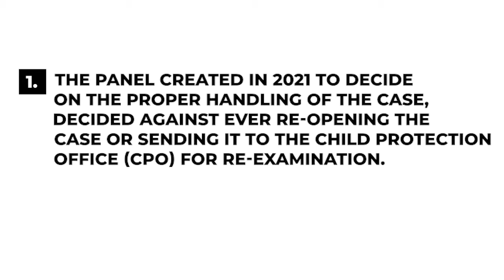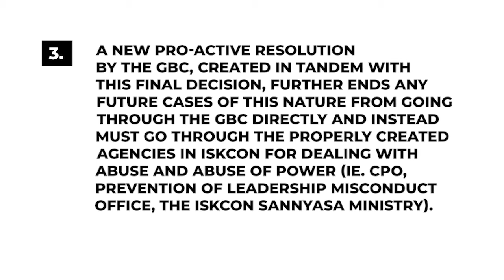ISKCON News - Lokanath Swami Case Closure, Tribute to Queen Elizabeth II.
On September 7th, the ISKCON Governing Body Commission (GBC), released its final decision regarding the 30-year case on the status of Lokanatha Swami in ISKCON. Their final decision is: that his status as initiating guru continues. The decision, however, is three-fold: firstly, the panel created in 2021 to decide on the proper handling of the case, decided against ever re-opening the case or sending it to the Child Protection Office (CPO) for re-examination. Second, the GBC decided that any regional ISKCON body (RGB) of the world can restrict him from traveling to their region, and initiating. The North American RGB has already made this decision. Additionally, the Padayatra and Kirtan Ministry positions he held have been replaced by other persons. He will not sit on the GBC in any capacity (but to be clear he was never a voting GBC member in the past). Thirdly, a new pro-active resolution by the GBC, created in tandem with this final decision, further ends any future cases of this nature from going through the GBC directly and instead must go through the properly created agencies in ISKCON for dealing with abuse and abuse of power (ie. CPO, Prevention of Leadership Misconduct Office, the ISKCON Sannyasa Ministry).

We offer our heartfelt condolences to the Royal Family on the passing of Her Majesty Queen Elizabeth II.

Our community, this nation and the world feel an enormous sadness at the passing of a person who truly embodied the principles of selfless service and duty throughout her entire life.

We offer heartfelt prayers for her soul and pray for strength for her family and the country to bear her loss.